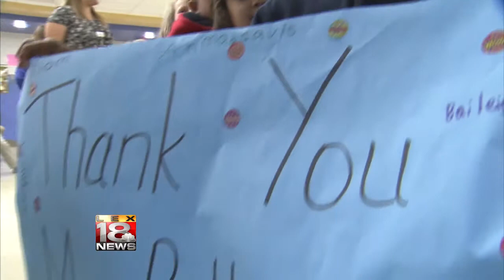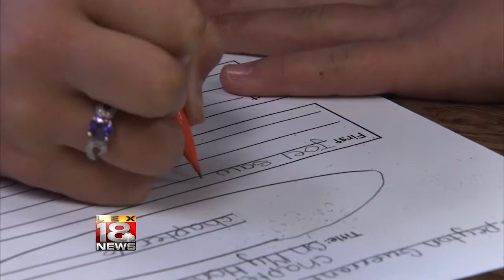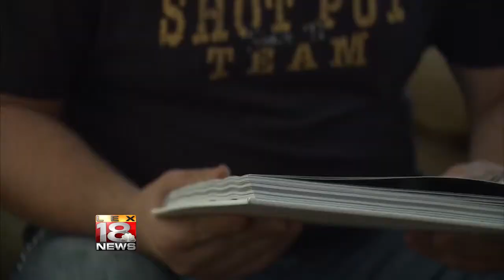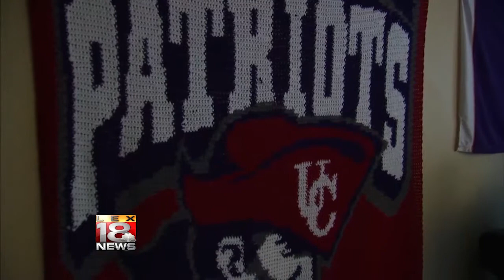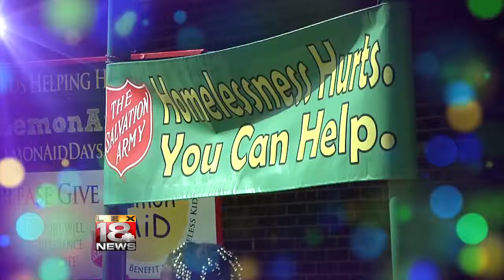Making a Difference- Best Special Series/Documentary